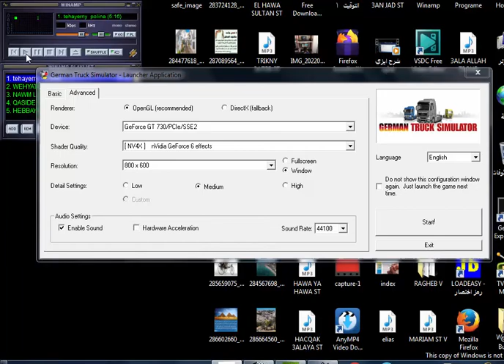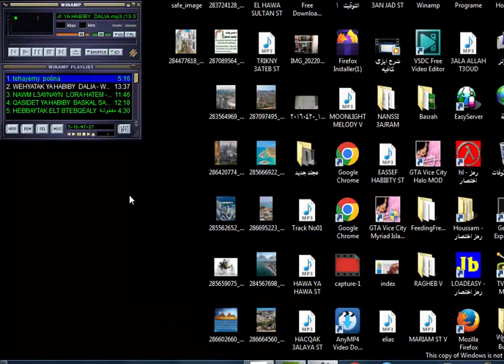German Truck Simulator Video Game Player + Music 87 A